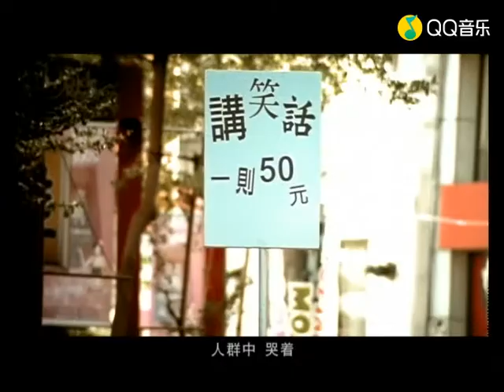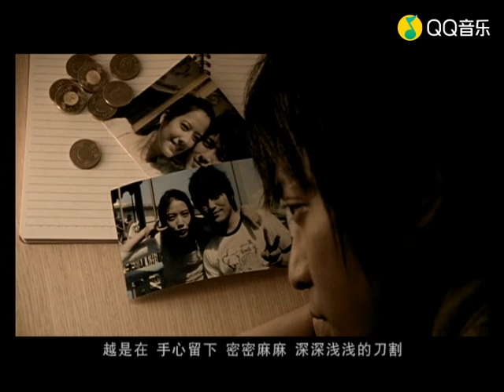五月天【你不是正真的快乐】